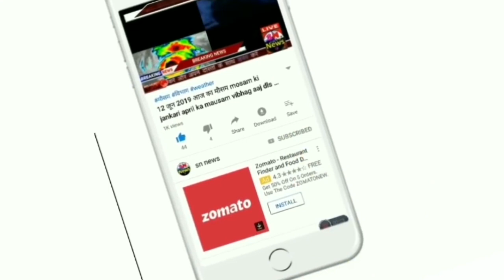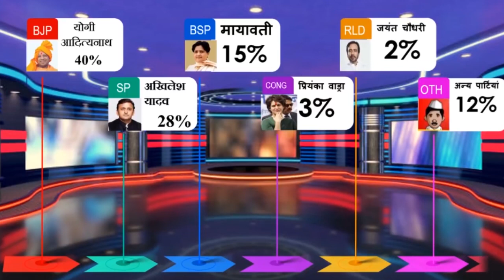16 February 2022 | up survey 2022 |अब तक की बड़ी ख़बरें |din bhar ki khabar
16 February 2022 | up survey 2022 |अब तक की बड़ी ख़बरें |din bhar ki khabar
 news of the day, hindi news india |top news| Election | db live news
latest news, headline in hindi, Top10 News| india news | breaking news | up Election | PM |
UP Election 2022 | किसका पलड़ा भारी, किसे सत्ता की सवारी? | CM Yogi | Akhilesh Yadav | PM Modi | UP

2022 का चुनावी बिगुल बज गया है. 5 राज्यों में चुनाव तारीखों का ऐलान हो गया है..10 फरवरी को पहले चरण का मतदान है तो 10 मार्च को नतीजे आएंगे यानी 28 दिनों का महाभारत होने वाला है. इस महाभारत का कुरुक्षेत्र हरियाणा नहीं यूपी में होगा. इस सूबे की 403 सीटों का चक्रव्यूह कौन तोड़ेगा. इसी पर सबकी नजर है.

UP, Punjab Election Date Schedule | Uttar Pradesh Chunav Date | Kumkum Binwal Analysis
The Election Commission has announced the dates for the elections of five states including UP and Punjab. In this election, the future of CM Yogi Adityanath, Akhilesh Yadav, Charanjit Singh Channi and many other leaders is at stake. Kumkum Binwal's analysis on Election Commission's announcement and ban on rallies.